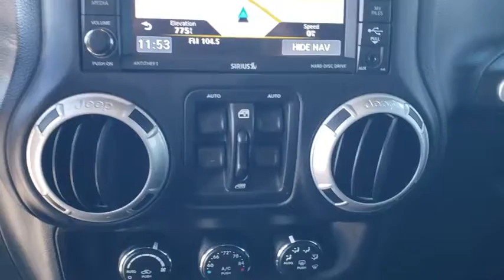2017 Jeep Wrangler Unlimited Tulsa, Broken Arrow, Owasso, Bixby, Green Country, OK G20287A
Billet Silver Metallic Clearcoat Used 2017 Jeep Wrangler Unlimited available in Broken Arrow, Oklahoma at Ferguson Superstore. Servicing the Tulsa, Owasso, Bixby and Green Country, OK area.
2017 Jeep Wrangler Unlimited Rubicon Hard Rock - Stock#: G20287A - VIN#: 1C4BJWFG8HL531213

Ferguson Superstore
1601 N Elm Place

***NO ACCIDENT HISTORY***, ***STILL UNDER FACTORY WARRANTY***, **FULLY RECONDITIONED**, ***CLEAN CARFAX ONE OWNER***, ***NAVIGATION***, ***HARD ROCK EDITION***, ***LOTS OF ADDS***, ***LIFTED***, Wrangler Unlimited Rubicon, 3.6L V6 24V VVT, 4WD, billet silver metallic clearcoat, Accent Stitching, Alpine 9-Speaker w/All Weather Subwoofer, Black/Chrome Screws Fuel Filler Door, Chrome/Leather Wrapped Shift Knob, Connectivity Group, Driver Height Adjuster Seat, Front Seat Back Map Pockets, Heated Front Seats, Hood w/Power Dome, Jeep Trail Rated Kit, Leather Trimmed Bucket Seats, MOPAR Slush Mats, Premium Black Sunrider Soft Top, Premium EVIC Message Center, Quick Order Package 24J Rubicon Hard Rock (DISC), Red Front & Rear Tow Hooks, Red Trail Rated Badge, Remote USB Port, Rubicon Hard Rock Package, Rubicon Hood Decal, Silver Interior Accents, Steel Front Bumper, Steel Rear Bumper, Tire Pressure Monitoring Display, Uconnect Voice Command w/Bluetooth, Vehicle Information Center, Wheels: 17 x 7.5 Polished Semi-Gloss Blk (DISC). CARFAX One-Owner. Clean CARFAX. Priced below KBB Fair Purchase Price! Odometer is 546 miles below market average!Awards:* 2017 KBB.com 10 Most Awarded BrandsPRICING INCLUDES FERGUSON DISCOUNT AND ALL NATIONAL AND REGIONAL INCENTIVES! #1 VOLUME GMC DEALER IN OKLAHOMA! You pay the price listed plus a $379 documentation fee, less any extra incentives if available and/or applicable. Please call to check on availability. NO BROKERS OR DEALERS, PLEASE.